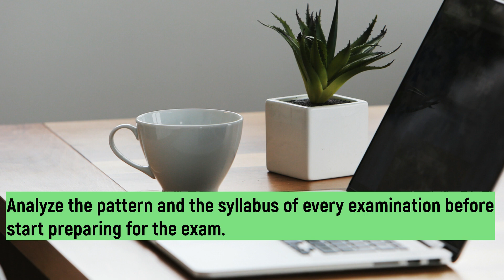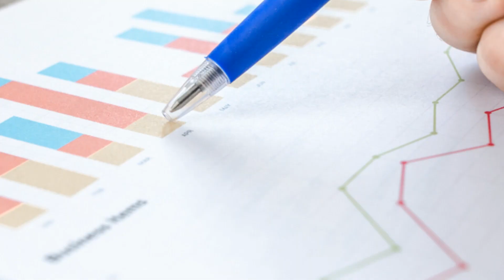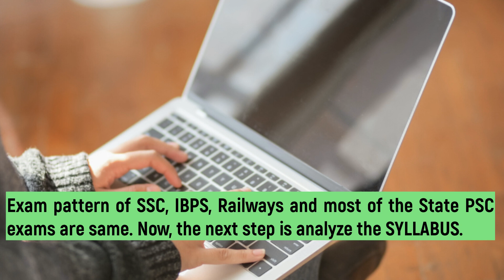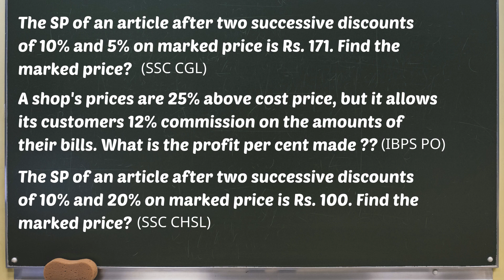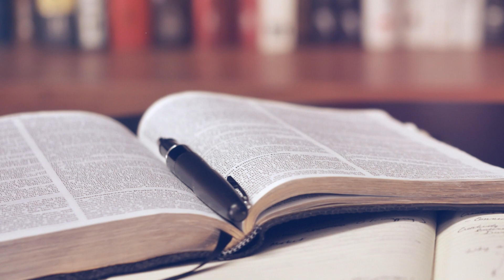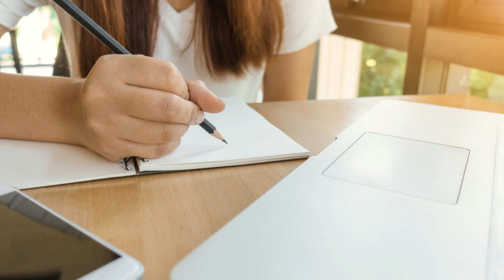Universal way to prepare for any Government Job Exam 2020 | Crack SSC exams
If you are looking for a good suggestion, on How to prepare for Government Job Exam. This video is for you only. If you are new and don't know where to start from.
I am working as an Inspector in Central GST, and to solve a question - Whether you have to study for each exam separately?

I would say 'NO'. Analyze the exam syllabus and pattern, you will come to know almost 70-80 percent syllabus is similar and in this way, you will have to make a UNIVERSAL strategy to crack any government job exam.

So, watch this video to know the Universal way to prepare for any Government Job exam 2020 and crack SSC exams or IBPS, Railway exams easily.

Listen Laymanfacts audio on